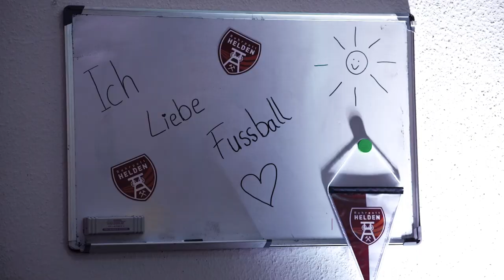Ich Liebe Fussball-Talk! 23. Oktober. 2023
Auch dieses Mal durften wir wieder tolle Gäste zu unserem großen „Ich liebe Fussball“-Talk begrüßen.

Wir bedanken uns bei Oliver Reck, Teddy de Beer, Matthias Killing und Sven Pistor - schön, dass ihr da wart!

Vielen Dank auch an alle Gäste, die so zahlreich erschienen sind.
Wir schauen zurück auf einen tollen Abend, mit spannenden Gesprächen in entspannter Atmosphäre und freuen uns schon jetzt auf den nächsten Talk!